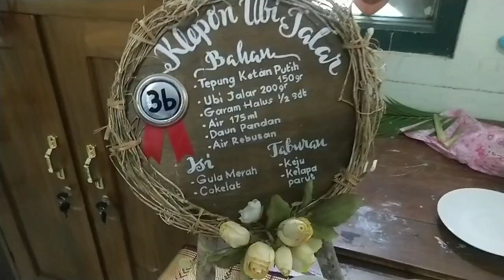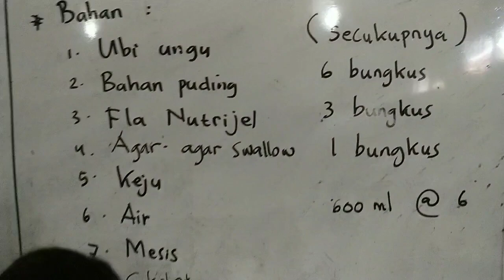KJTS kelas 2 ,3, dan 4 memasak aneka olahan. Hanya di SD Muhammadiyah Kutoarjo